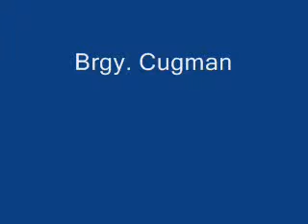PART 3 Mrs BWDC Coronation Night March 26, 2011 Brgy Cugman